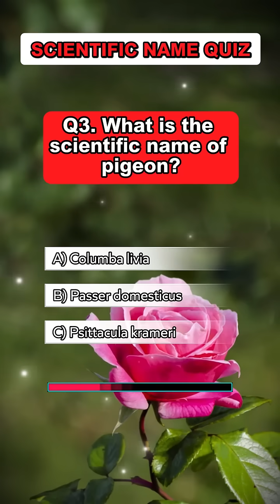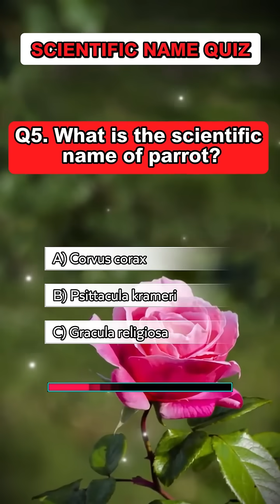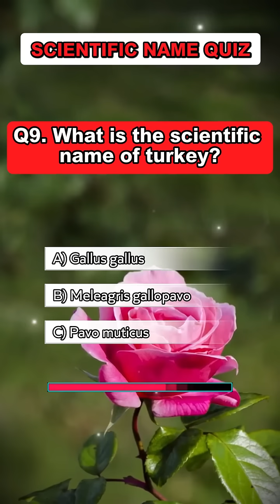Scientific Name Quiz – Your science knowledge is about to be tested